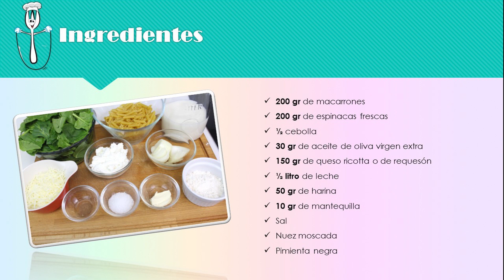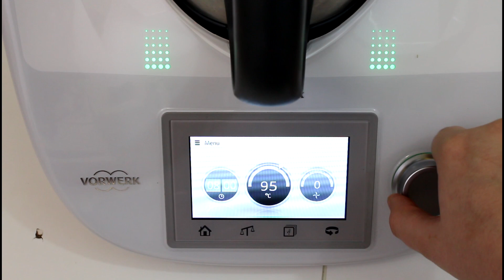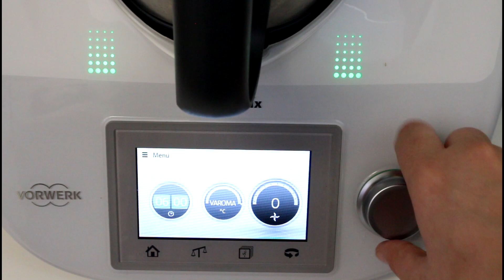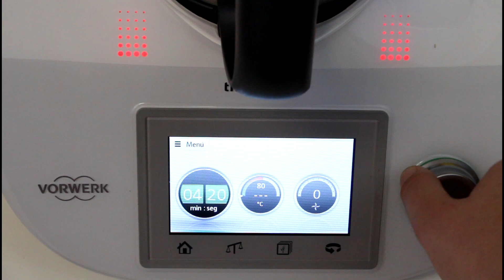Macarrones con espinacas y bechamel con Thermomix | Receta vegetariana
Un delicioso plato de pasta con espinacas y bechamel preparado con Thermomix ideal para personas vegetarianas.

·Ingredientes:
200 gr de macarrones secos
200 gr de espinacas frescas
Media cebolla
30 gr de aceite
150 gr de queso ricotta o de requesón
Medio litro de leche
50 gr de harina de trigo
10 gr de mantequilla
Sal
Nuez moscada
Pimienta negra